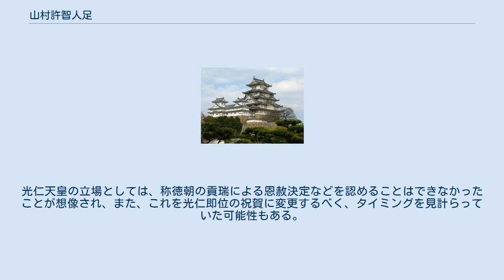山村許智人足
山村許智 人足（やまむら の こち の ひとたり、生没年不詳）は、奈良時代後期の官人。
姓はなし。
官位は外従五位下・肥後掾。
 『日本書紀』巻第十九、欽明天皇元年2月条に、「百済人己知部、投化（おのづからまう）けり。」倭国の添上郡の山村に置（はべらし）む。
今の山村の己知部の先（おや）なり」とあり、これは現在の奈良市山町にあたる。
『新撰姓氏録』「大和国諸蕃」には「己智同祖、古礼公之後也」とあり、「己智」については前述の「大和国諸蕃」には、「出自秦太子胡亥也」とある。
 称徳朝の神護景雲2年（768年）2月に、正六位上から外従五位下に昇叙し、同月さらに肥後介に任じられている。
 また光仁朝の宝亀元年（770年）10月、肥後守大伴駿河麻呂・介の若桜部匕麻呂・員外介紀大純らとともに、掾の正六位上の山村許智人足を外従五位下に任じたとあり、これは先の記述と矛盾しており、神護景雲2年の記述に誤りがあるか、あるいは何らかの罪を得て、官位を降格されていた可能性もある。
 同箇所には「並に是れ瑞（しるし）を貢（たてまつ）りし国郡司なり。去（い）ぬる五月（さつき）に勅（みことのり）有りて、位一階を進む。是に至りて授く」とも記されており、前代の称徳天皇の時代に白亀を貢上し、そのことが「宝亀」改元のきっかけとなったことが『続紀』にみえる。
また、この時、肥後国のみならず伊予国の国司・郡司も叙位されており、この場合も称徳天皇の時代に白鹿を貢上していたことが『続紀』に見える。
祥瑞による国郡司の叙位は改元前の神護景雲4年（770年）5月に決定されていたが、実施が五ヶ月遅れて行われており、この間に称徳天皇の崩御、道鏡の追放、光仁天皇の即位など、政情の大変化があった。
光仁天皇の立場としては、称徳朝の貢瑞による恩赦決定などを認めることはできなかったことが想像され、また、これを光仁即位の祝賀に変更するべく、タイミングを見計らっていた可能性もある。
『続紀』に名を記されたものは五位以上のものであり、このほかにも六位以下で叙せられた国司・郡司もあったものと推定される。
 一族に、宝亀8年（777年）7月に「山村忌寸」を賜姓された山村許智大足らがいる。